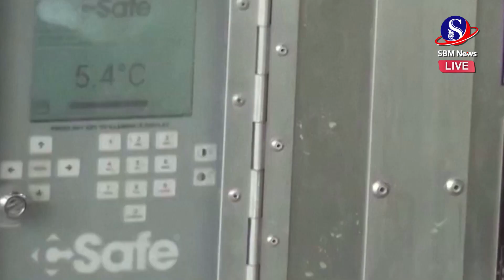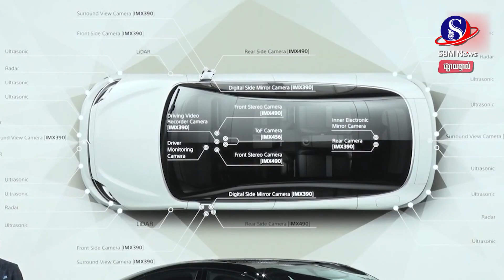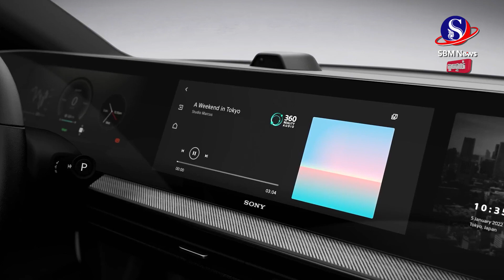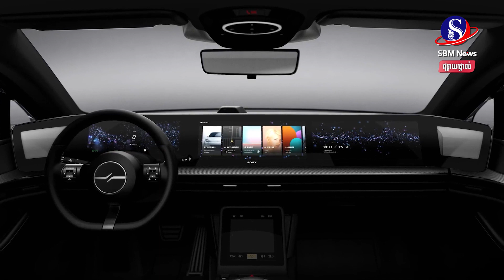ផ្សាយផ្ទាល់៖ «ព្រឹត្តិការណ៍ពិភពលោក យប់នេះ» ប្រចាំថ្ងៃទី៦ ខែមករា ឆ្នាំ២០២២មាតិកាព័ត៌មាន៖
ផ្សាយផ្ទាល់៖ «ព្រឹត្តិការណ៍ពិភពលោក យប់នេះ» ប្រចាំថ្ងៃទី៦ ខែមករា ឆ្នាំ២០២២
មាតិកាព័ត៌មាន៖
1-តៃវ៉ាន់ ធ្វើសមប្រយុទ្ធដែនអាកាស ដើម្បីបង្ហាញការត្រៀមខ្លួនរួចរាល់ក្នុងការធ្វើសង្រ្គាម
2-កូរ៉េខាងត្បូង ផ្អាកប្រើយន្តហោះចម្បាំងទំនើប F-35 ក្រោយគាំងក្នុងពេលហោះហើរ
3-ផែនការពង្រឹងសមត្ថភាពយោធាថៃត្រូវផ្អាក ដោយសារផលប៉ះពាល់ជំងឺកូវីដ១៩លើសេដ្ឋកិច្ច
4-ការស៊ើបអង្កេតរបស់សភាថៃ រកឃើញថា នាយករដ្ឋមន្ត្រី ប្រាយុទ្ធ អត់បានសូកប៉ាន់សមាជិកសភាសម្រាប់ការបោះឆ្នោតគាំទ្រ
5-លោក ឌូទើតេ អះអាងថា លោកមិនសុំទោសចំពោះអ្នកស្លាប់ក្នុង «សង្គ្រាមគ្រឿងញៀន» ឡើយ
6-វៀតណាម ត្រៀមលុយជាង១៥,៣ ពាន់លានដុល្លារអាម៉េរិក ដើម្បីជំរុញសេដ្ឋកិច្ចដែលរងគ្រោះដោយសារកូវីដ ១៩
7-Sony បង្កើតក្រុមហ៊ុនថ្មីមួយ ដើម្បីប្រកួតប្រជែងទីផ្សាររថយន្តអគ្គិសនីពិភពលោក
🔔 ទាញយក កម្មវិធី SBM News លើទូរស័ព្ទ ឥឡូវនេះ!